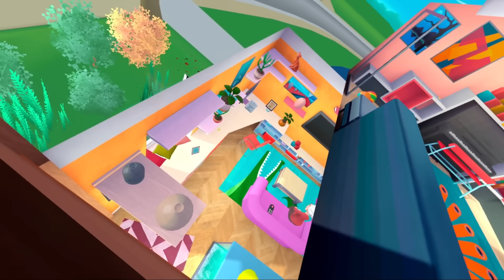Finding NEW Hiding Spots From Granny - I Am Cat VR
Now that I know how to glitch out of the house, it's opened up a lot more opportunities to find new secret spots to hide. I could get into the kitchen cabinets, oven and even escape the house again.